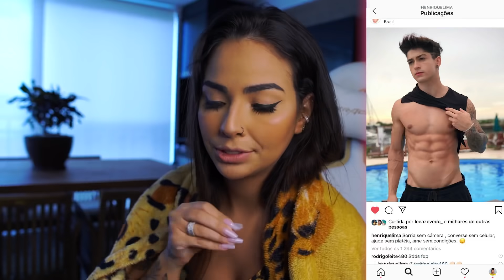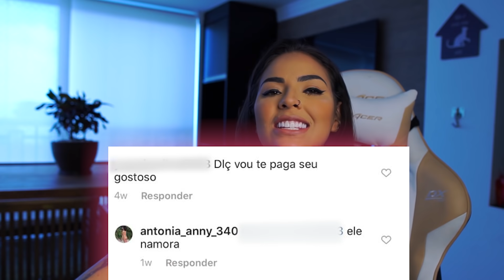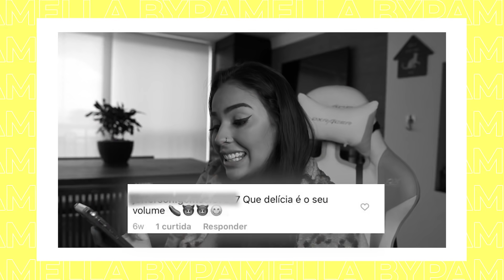LENDO COMENTÁRIOS DAS FOTOS DO MEU NAMORADO!! *nao acredito nisso!!*